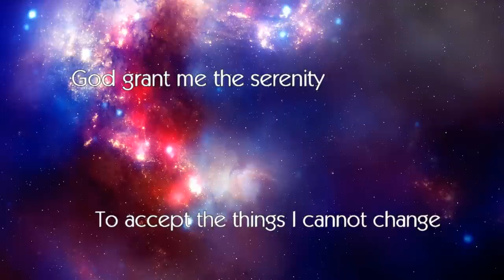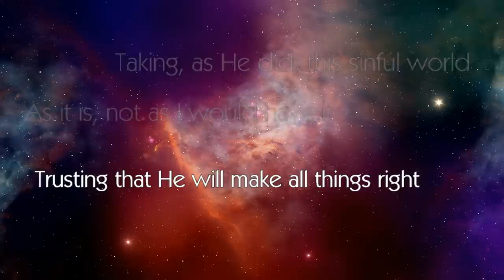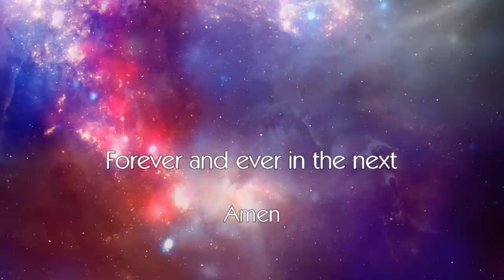The Serenity Prayer - God Grant Me The Serenity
A beautiful meditation on the famous Serenity Prayer, a three-fold request to God asking for his serenity, courage, and wisdom. This short film is accompanied by inspiring images of distant constellations and galaxies, and is the full version of this popular Christian prayer for wisdom. The prayer has been made famous through the 20th Century by the work of AA (Alcoholics Anonymous).

The music to this film is entitled "Eternity" and is taken from the meditative instrumental album "Rhythms of Grace" by Prayerscapes, available

Here is the full text of the Serenity Prayer:-

Accepting hardships as the pathway to peace;
Taking, as He did, this sinful world
As it is, not as I would have it;
Trusting that He will make all things right
If I surrender to His Will;
So that I may be reasonably happy in this life
And supremely happy with Him
Forever and ever in the next.

Amen.

The Serenity Prayer became popular in the 20th Century through the work of Alcoholics Anonymous, an international fellowship of men and women with groups that meet in towns and cities across the world for the treatment of alcoholism. The 12 steps program of the AA encourages its members to adopt a new code of behaviour through prayer and the assistance of a sponsor (a more senior member of the help group). Hence the serenity prayer is often known as the "alcoholics prayer" or the "aa prayer".